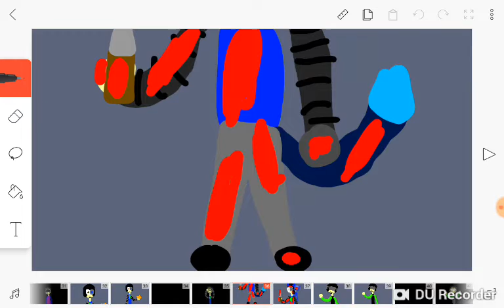Submerged (Meme) (Warning:Blood) (Age:14+)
Director:Kelvinator pho

Written:Werewolf Danger and Tim Cutler

Producer:June the puppet and Sapphire the kid

Casting

Kelvinator pho as myself (My old and new style character)

Terrence the blue wolf(My oc) as himself

Original audio by Alexia Bobadilla

Original music by TYuS (2016)